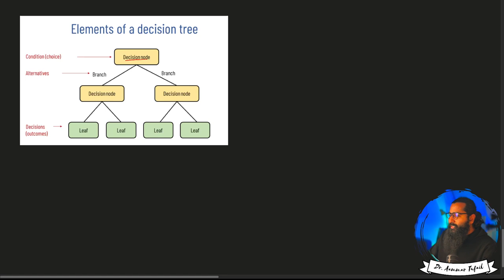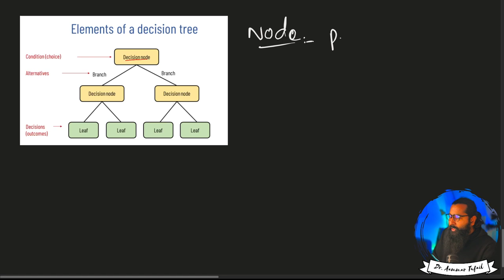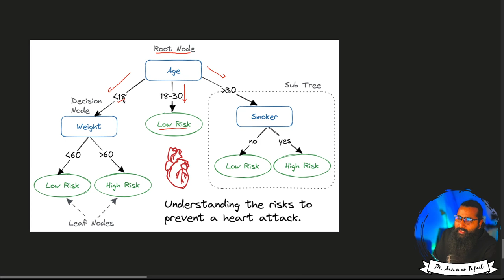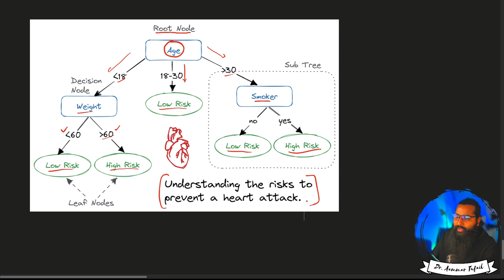Elements of Decision Tree | Decision Tree (Part-2)